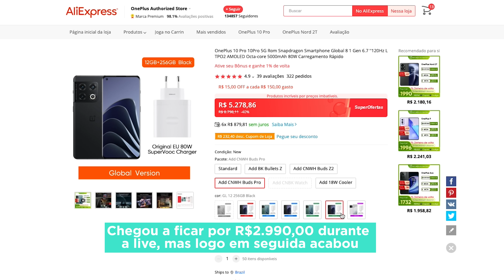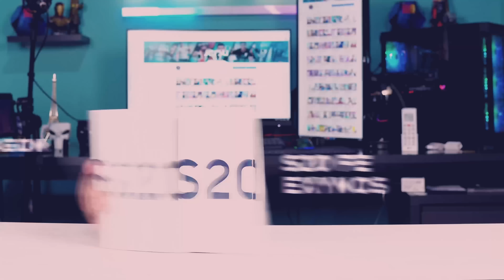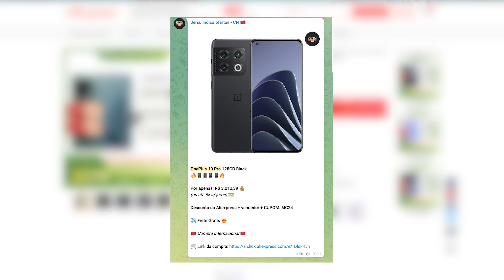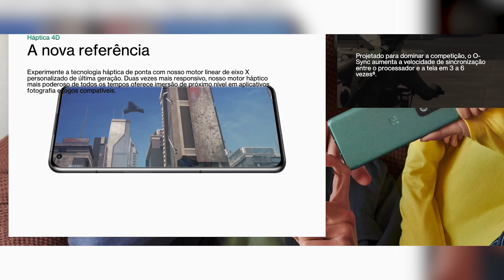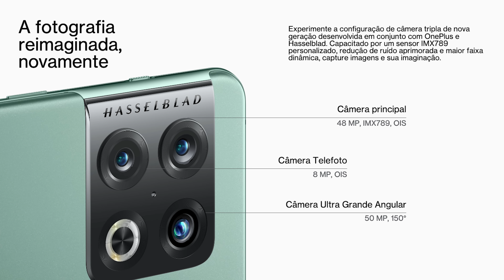Xiaomi se PREPARE! ONEPLUS 10 PRO! Mais potente e barato que MI 11 ULTRA e COM CÂMERA IMPRESSIONANTE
CUSTA SOMENTE R$ 2.978,39

LINK ONEPLUS 10 PRO
USE CUPOM: 6IC24